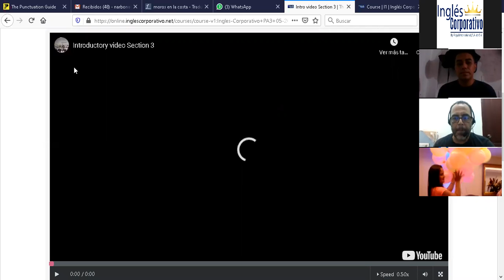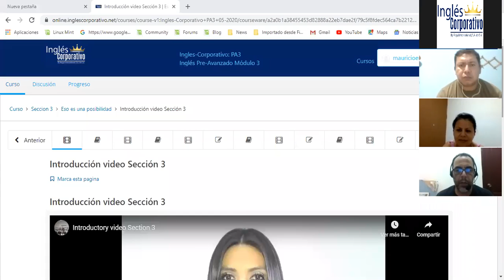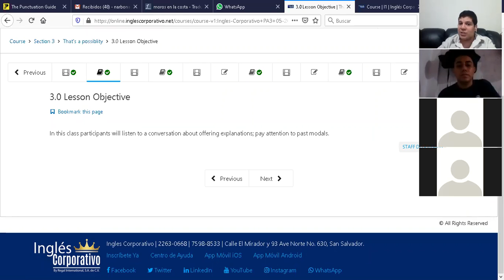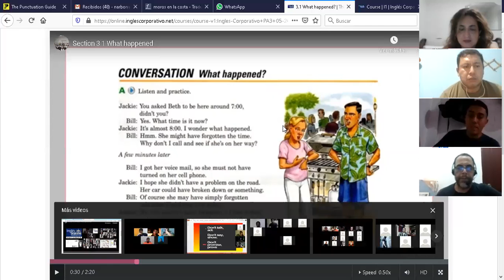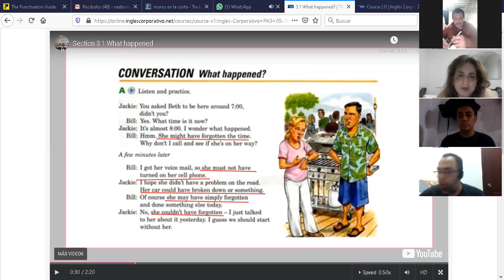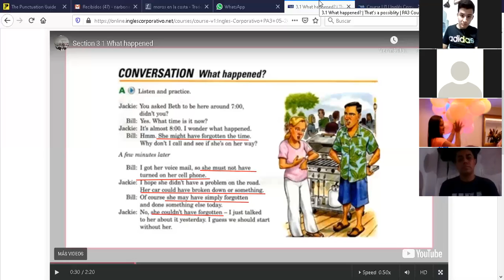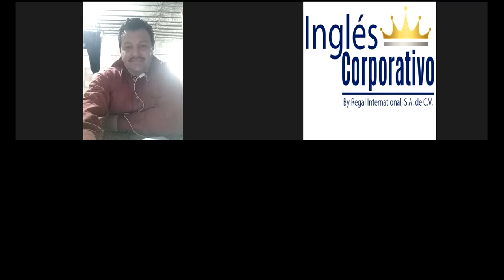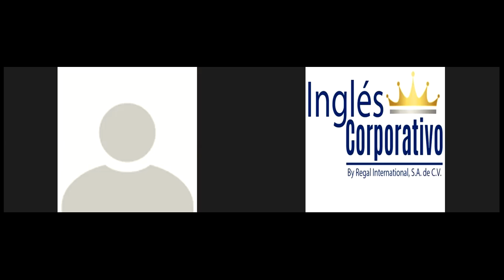Ingles Corporativo-PA3-02-8-9-PM-06-11-20 Offering explanations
PA3-02-8-9-PM-06-11-20 Offering explanations